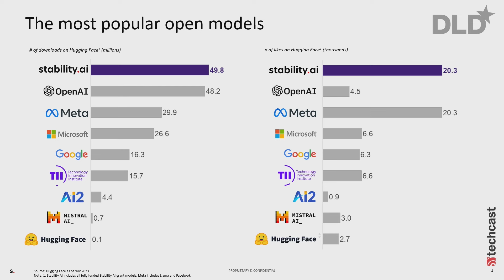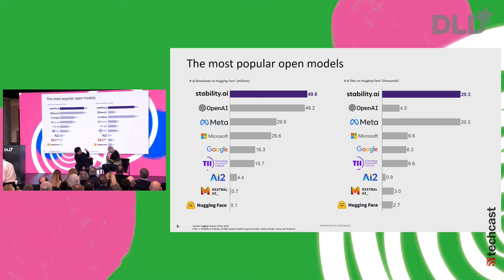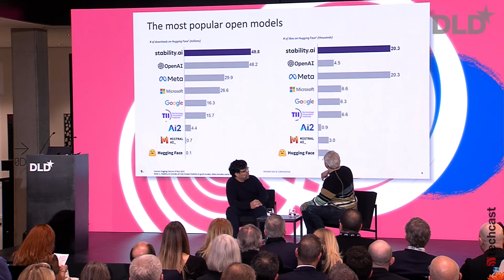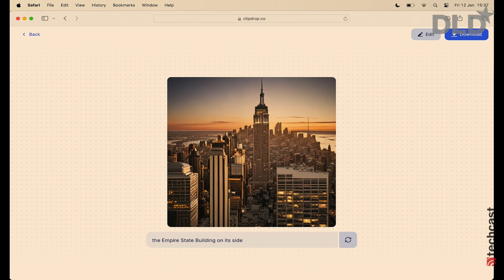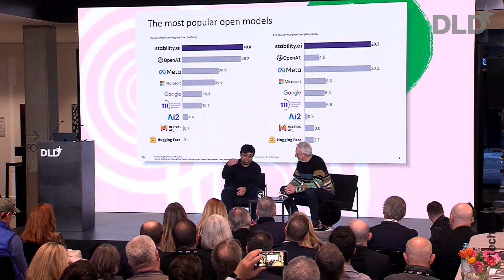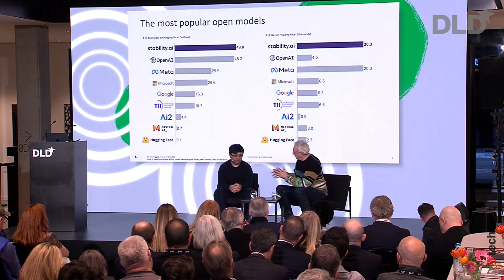True Exponential: Building a Generative AI Company (Emad Mostaque, David Kirkpatrick) | DLD 24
Emad Mostaque, founder of Stability AI, is one of the pioneers of generative AI. In his exciting DLD conference conversation with journalist David Kirkpatrick he explains how the open-source community is driving the further developent of artificial intelligence; why he believes that AI will create new jobs and opportunities but also needs governments to engage and make sure that the technology benefits society as a whole.